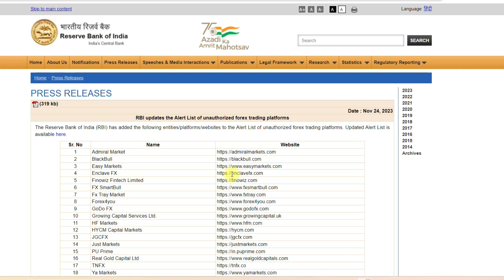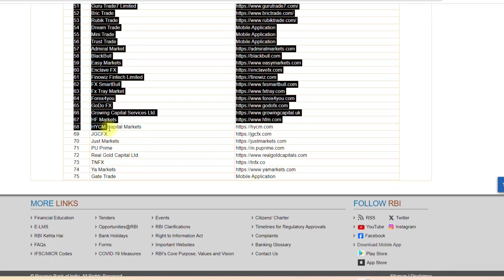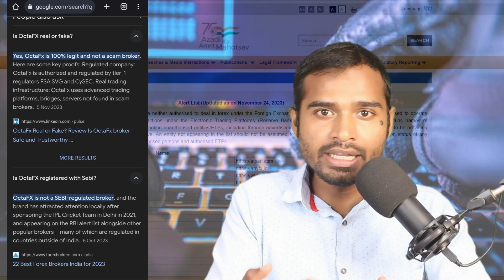RBI Alert List Fake Trading Platform | 75 illegal apps | rbi alert update forex treding platform